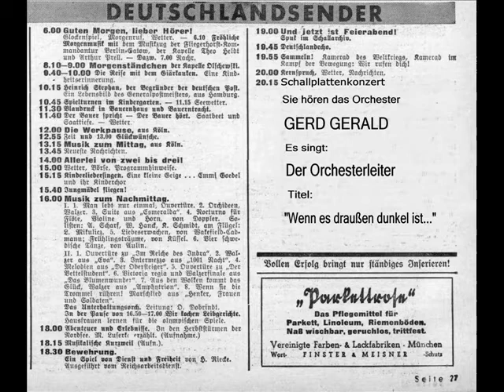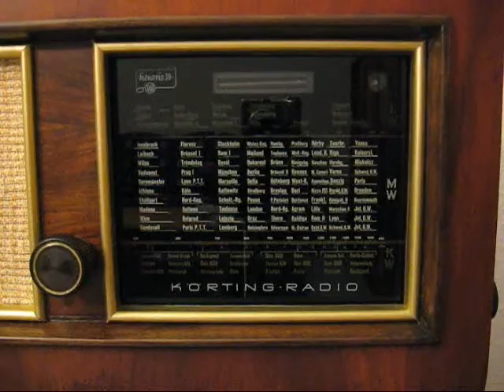Gerd Gerald - Wenn es draußen dunkel ist....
Tanzorchester Gerd Gerald
Refraingesang
Tempo 754
Matritzennummer: 1596
Erscheinungsjahr: 1940